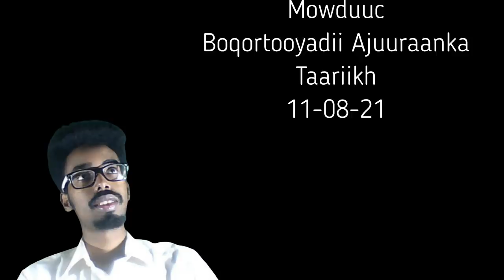BOQORTOOYADA AJUURAAN WAXAA AY SOMALİA MAAMUSHAY 4 QARNİ